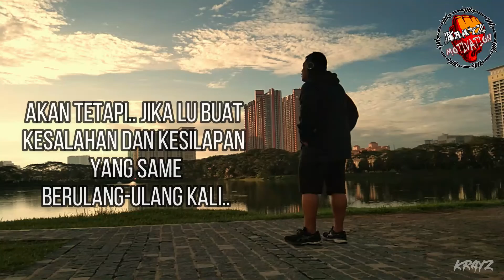NoBody's Perfect My Friends motivation motivasihidup sempurna #